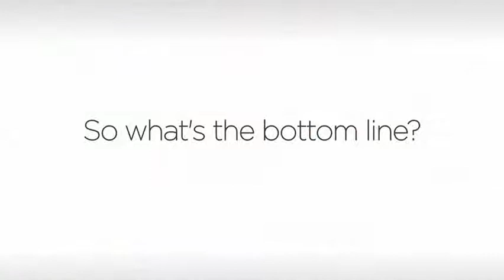Avaya Aura™ System Platform Technology Overview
Avaya leaders highlight IT and Business benefits of Avaya Aura™ System Platform technology, including rapid installation and simplified management.